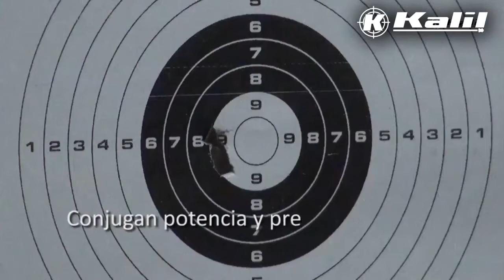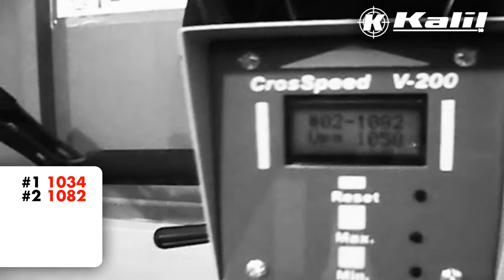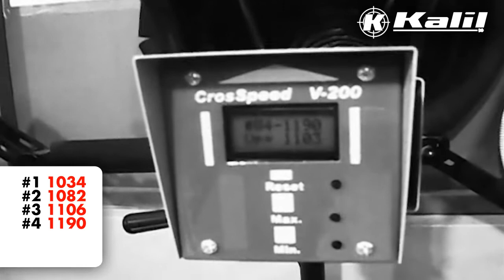RIFLE KALIL! MAS DE1200 FPS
RIFLE KALIL Dual Co2/PCP
Calibre 5,5 mm / calibre .22
Sistema mono tiro
Cañón micro estriado de acero 1025 de 12 estrias
Dos modos de potencia (normal / potenciado)
Capacidad de cilindro de gas de 250 cc
Funcionamiento a gas CO2 (garrafas Drago o similar)
Aparatos de puntería regulables en altura y deriva
Adaptación de sistema Air Stripper de aluminio aeronáutico
2 sistemas de seguro. Cerrojo de 2 posiciones
Guión regulable. Válvula de carga
Coliza para elementos ópticos
No incluye accesorios Shilba (bípode, mira Classic 3-9x40 mm y accesorio linterna + laser verde)
Nuevo concepto en CO2